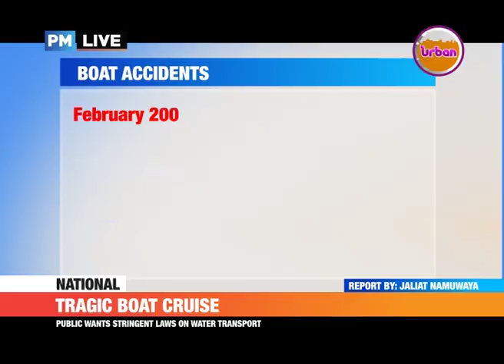PMLive: Tragic boat cruise, death toll has risen to 33 as of today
The search for the missing bodies continues.